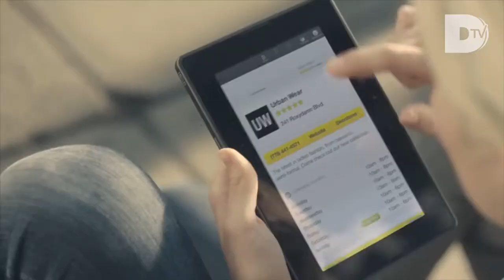The Role of DevOps in Digital Transformation with Rich Gallagher, Digital Business Tech Leader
Digital business technology leader Rich Gallagher speaks with Apexon CMO Leila Modarres about the role of DevOps in digital transformation. In Rich’s view, companies looking to transform their businesses with digital are in unchartered territory, so the ability to embrace change and be agile are essential. Effective DevOps initiatives are fundamental to success in these environments.